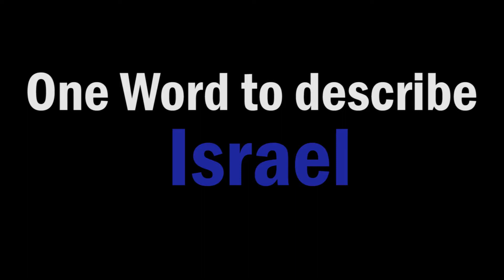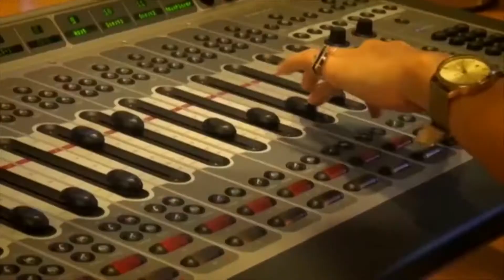This IsReal -- Making Sense Of Israel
Directed & Edited by Jonathan Kelman